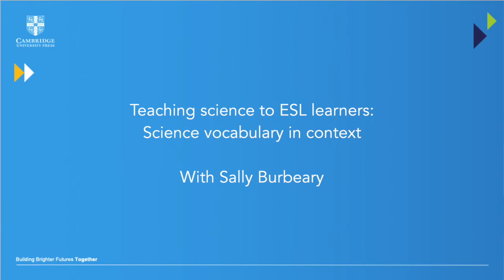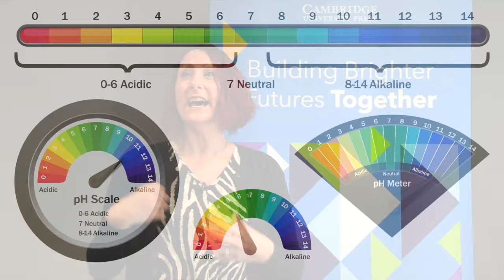Teaching secondary science to English as a second language learners: Using vocabulary in context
In our series of videos with Sally Burbeary, experienced ESL teacher and consultant, Sally offers tips on teaching science to English as a second language learners. In this video Sally focuses on vocabulary in context and the tools and games teachers can use to help their learners.

Get more tips and advice and find out more about our Cambridge IGCSE™ and Cambridge International AS & A Level science series